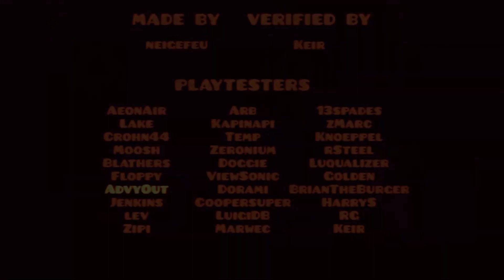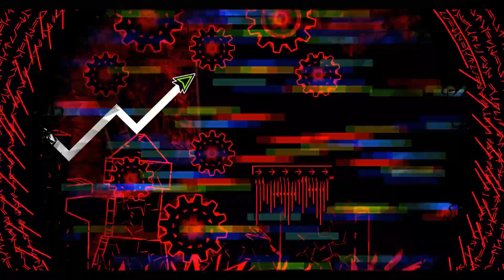My Top 10 World Editions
So we reached 50 of these bad boys yesterday and I figured I'd make this compilation of what I consider the best of the bunch. Also yes, this is just a plain compilation and no, I will not elaborate further on my picks unless you ask me in the comments :)

Timestamps by m4rcy:
0:00 | #10: Arctic Lights, Episode 16
0:28 | #9: Heartbeat, Episode 10
1:01 | #8: Rust, Episode 18
1:31 | #7: Cold Sweat, Episode 22
2:03 | #6: Triple Six, Episode 48
2:40 | #5: Slaughterhouse, Episode 34
3:19 | #4: Abyss of Darkness, Episode 40
3:53 | #3: Firework, Episode 31
4:30 | #2: xo, Episode 36
5:07 | #1: The Golden, Episode 33